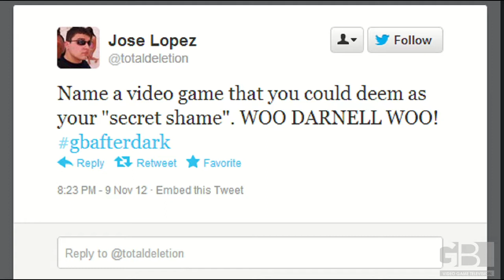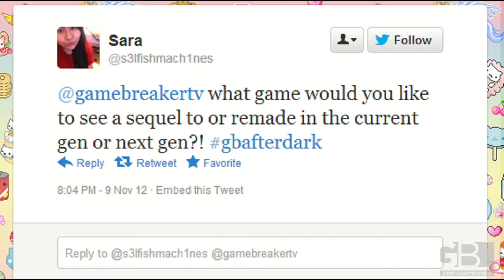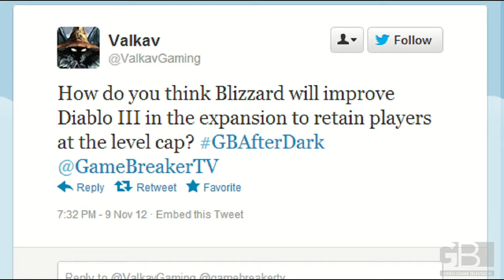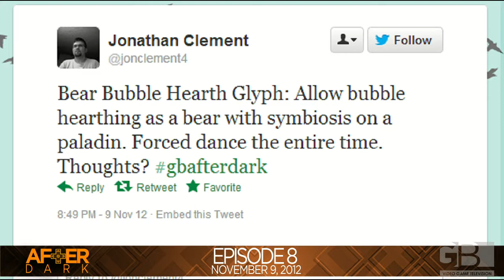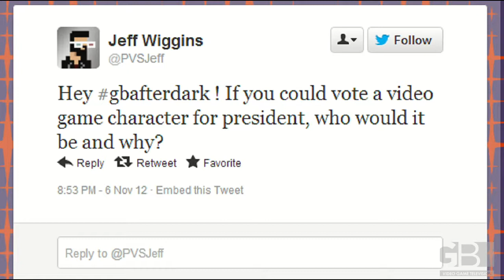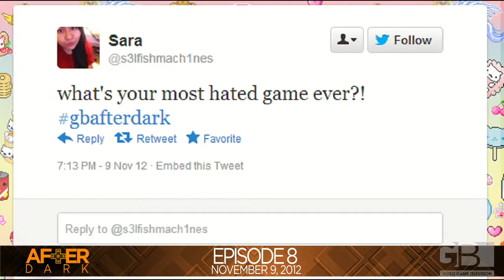After Dark (Late Night Call-In Show) Ep8: Convince Me!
After Dark Ep8: Convince Me! [HD]

Original Air Date: 11/13/2012

Genre: MMOFPS/MMORPG/MMO/Console/PC/Tech/Anime/Machinima/

Platform: PC/PS3/360/Wii/WiiU/Steam

AfterDark is a weekly call-in show where our hosts answer viewer questions. Viewers may also submit questions via Twitter to @gamebreakertv using the hashtag gbafterdark. AfterDark's host lineup most commonly features GAMEBREAKER host Mike Schaffnit, WoWHead's Josh "Lore" Allen and BlizzBlues' Darnell.

This Gamebreaker video will show you:

- How will TESO overcome the single player RPG "God Complex"?
- What favorite franchise would the hosts like to see as an MMO?
- Could we see city represented eSport Teams like modern sports?
- All that and a whole bunch more!

Follow GAMEBREAKER